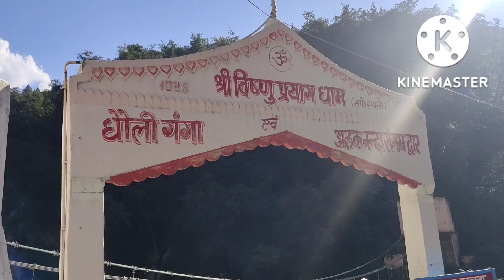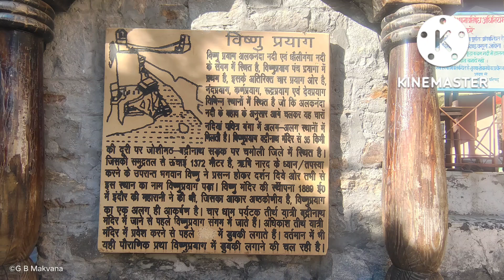vishnu prayag dham dholi Ganda-alaknanda શ્રીવિષ્ણુ પ્રયાગ ધામ ધોળી ગંગા અને અલકનંદા નદીઓનો સંગમ